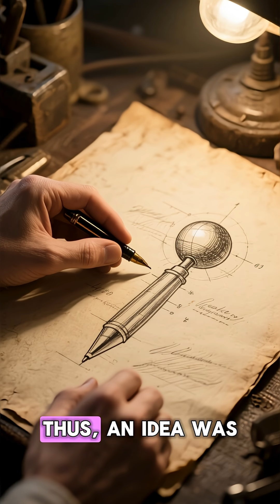How was the ballpoint pen invented?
In 1930, a Hungarian inventor encouraged children to play with marbles in a puddle, noticing that the marbles left a trail of water behind them. Thus, an idea was born: why not use a metal ball to write? Thus, the ballpoint pen was born.
László József Bíró presented his idea to his brother György, a chemist, and together they undertook research and experimentation to create a new type of pen based on this concept. Ultimately, they found the perfect combination: viscous ink and a free-spinning ball tip, which prevented the ink from drying out and controlled its flow.
They presented their inventions at the Budapest International Fair in 1931 and patented them in 1938, although.